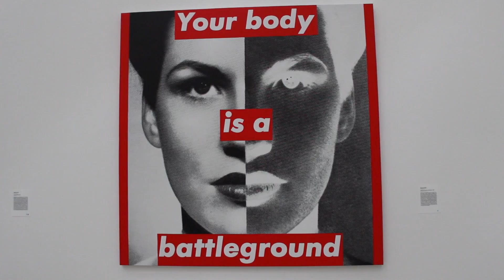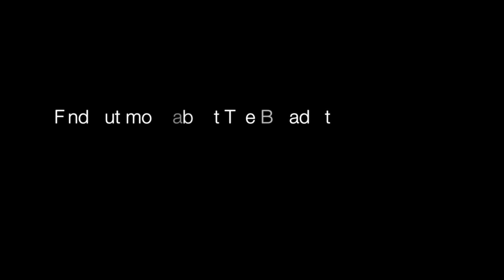Touring The Broad Museum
The Eli and Edythe Broad Foundation recently opened a contemporary art museum in Downtown Los Angeles. Get a preview of some of the incredible collection before you make your way over!

Correspondent: Noah Ringer

Produced by Adanna Teemac and Juliette Lin
Shot by Juliette Lin
Edited by Adanna Teemac and Juliette Lin